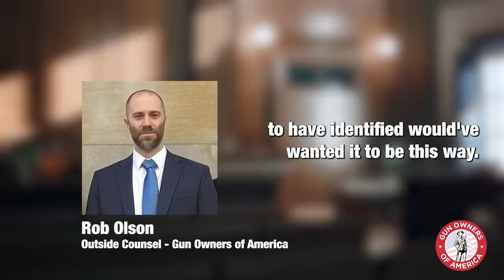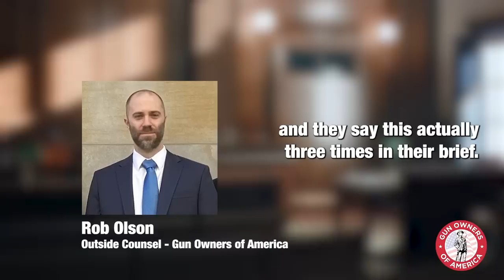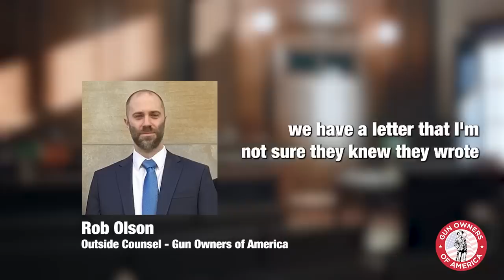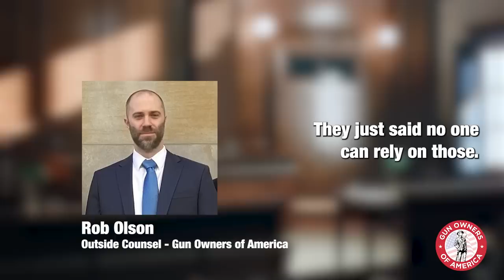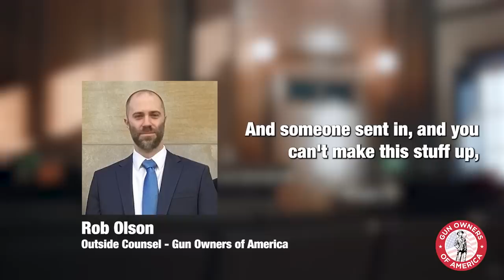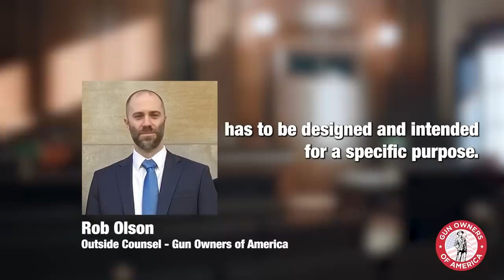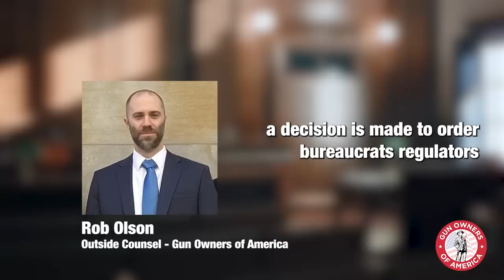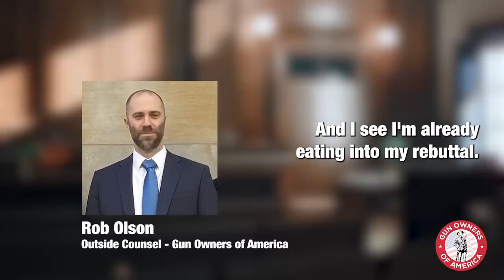Smacking Down ATF In Court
Check out this update from our Frame or Receiver case in Morehouse Enterprises v. ATF. Listen to GOA lawyer, Rob Olson wipe the floor with ATF’s flawed logic justifying President Biden’s so-called “ghost gun” ban and gun registry expansion final rule.